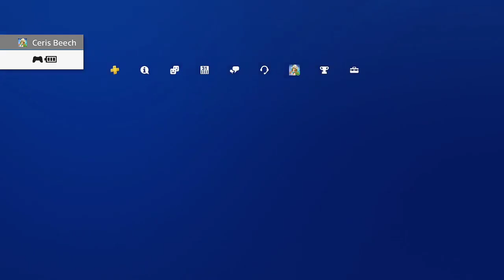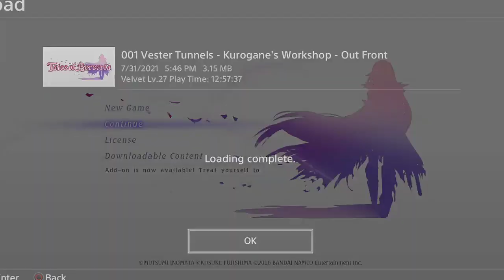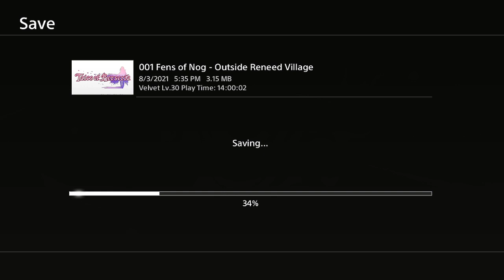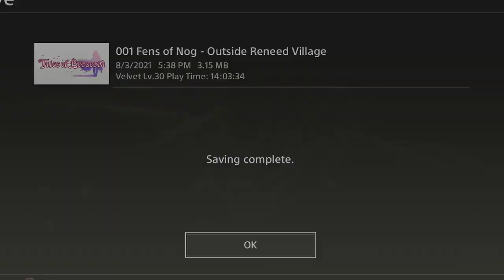Tales of Berseria p.10: The Abbey's Strongest Swordsman, THE REMATCH! WILL WE WIN?!? (Lol, no)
:D Hi.